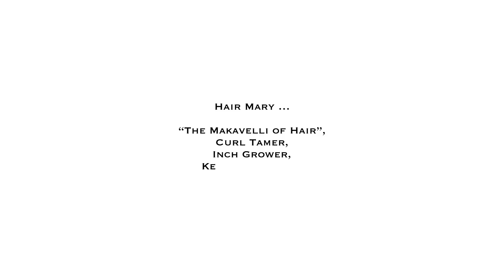The #1 Reason YouTubers Are So Fake Now | Tips To Small YouTubers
Please watch this video in FULL before weighing in.